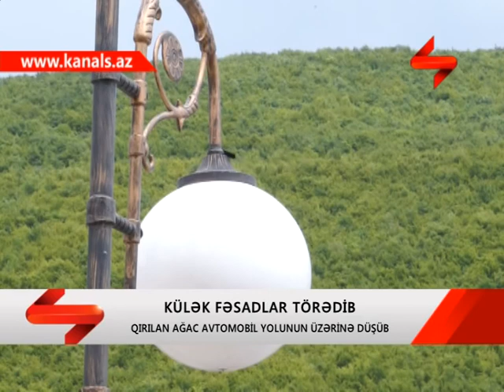SHEKIDE KULEK FESADLAR TOREDIB